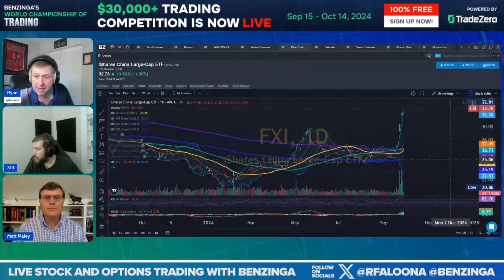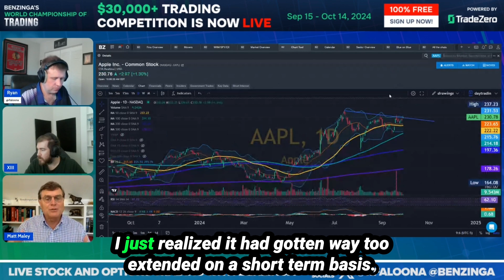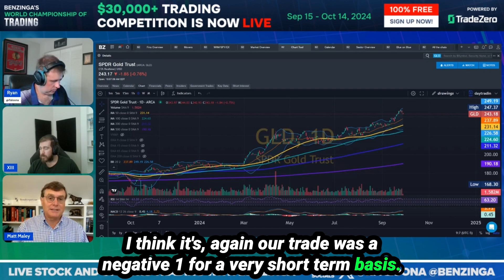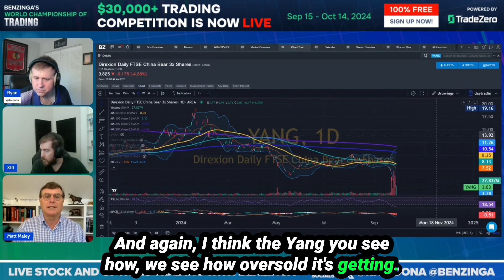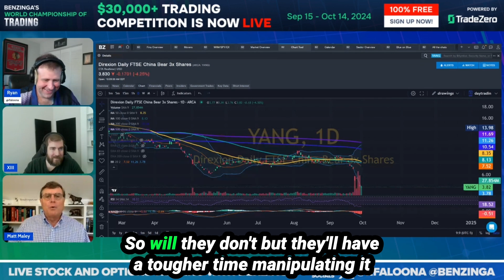Market Insights with Matt Maley: Gold Miners, Tech Stocks, and More